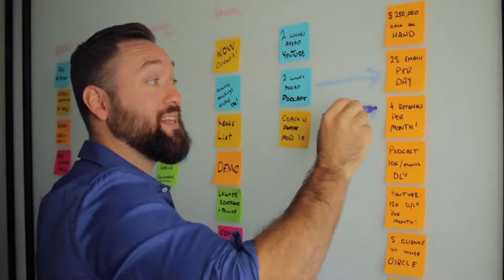How To Instantly Improve Your Video Content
Get the most out of your video marketing and content marketing with this one simple tip that will help you instantly improve your videos! Use this to make better videos and you'll see your retention rate on YouTube increase which means you'll reach more people and start to grow your online coaching business!

- Lucas Rubix

🔥 -- Pssssst... You'll want to get your hands on this $497 Online Coaching Business Crash Course I am giving away for FREE. Learn what it really takes to build a successful online coaching business, position yourself as an expert, and start attracting high-quality coaching clients!

💣 The Coaches Corner Podcast has been consistently ranked within the top 50 Marketing and Entrepreneurship podcasts on iTunes within the USA, Canada, UK, and Australia. Inside you’ll find some of the most well-known coaches, marketers, and entrepreneurs (guests include Grant Cardone, Elena Cardone, Robert Greene, Evan Carmichael, and more) who share their stories and knowledge straight into your headphones!

🔥 💥 Want to turn your knowledge, gifts, and life story into a successful online coaching business (that actually makes you money)?? Join The Coaches University and within 3 months have all of your money-making, impact-creating, client-attracting systems and strategies in place so you can build your own freedom-filled 6 Figure Coaching Business online that feels good